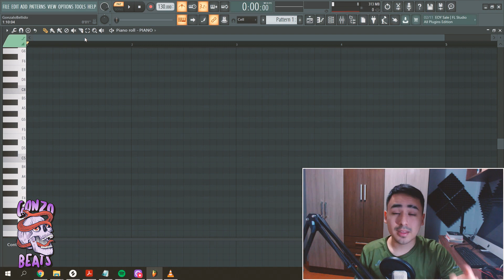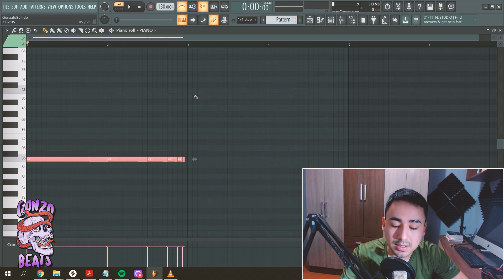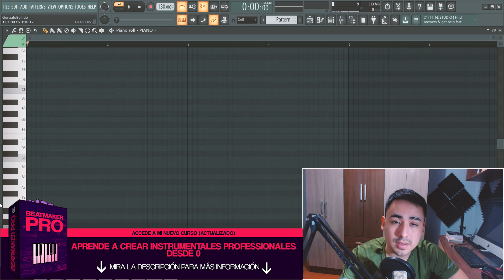🎧EQUIVALENTES DE NOTAS MUSICALES - CURSO TEORIA MUSICAL EN FL STUDIO 20 #02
⚡ APRENDE A CREAR INSTRUMENTALES PROS DESDE 0 ⚡